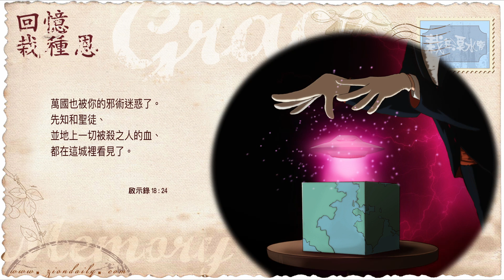【栽在溪水旁】《啟示錄18章24節》｜每天靈修系列｜2022-05-27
如我曾說，當我漸漸發現，
我們就是 Freemason時，
我對全世界的歷史，以及 Freemason的操控，
隨即有一個整全的認知，
跟我以往分享「帝國與科技陰謀」時，
是完全不同。